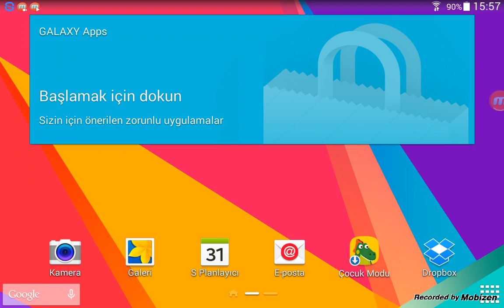Y.liderlik :CoC Bölüm 10